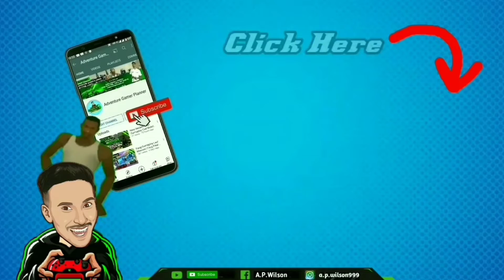Noob Prank 🤡😅 Cod Mobile